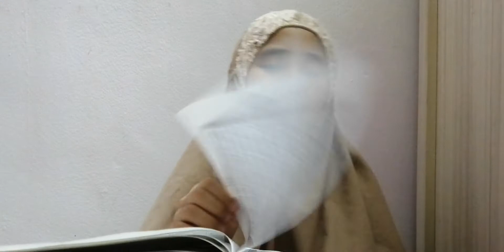Bila aca marsha❤️ - Surah Al-Waqiah paling merdu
Aca Marsha dengan suara merdu mengalunkan surah Al-Waqiah😍